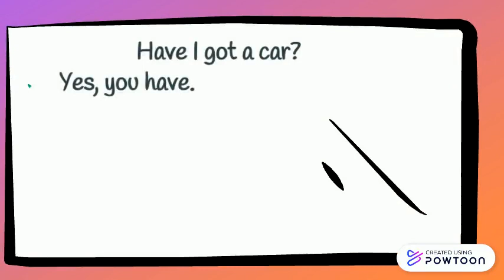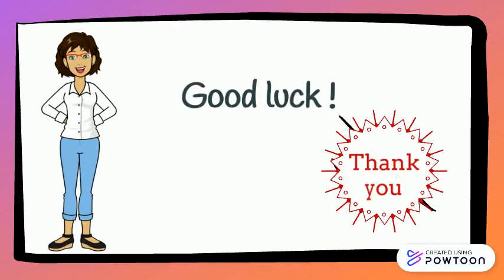HAVE GOT Interrogative form